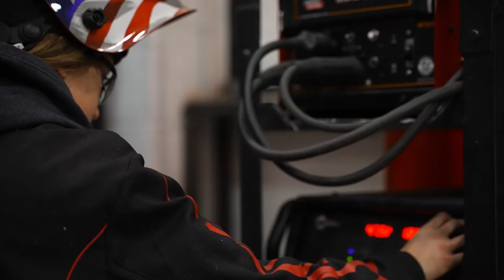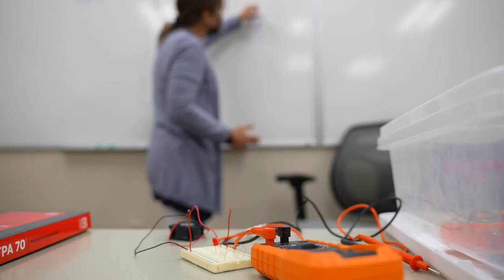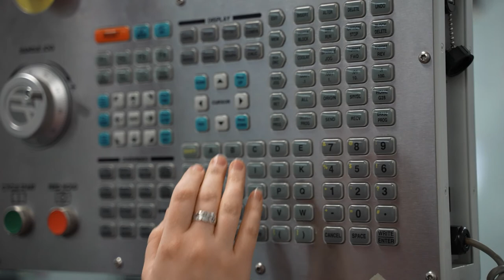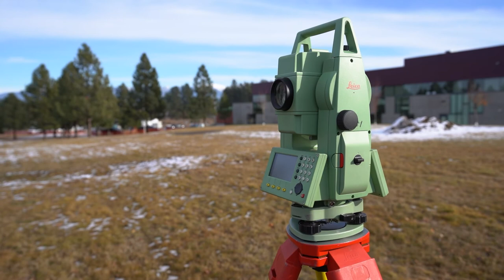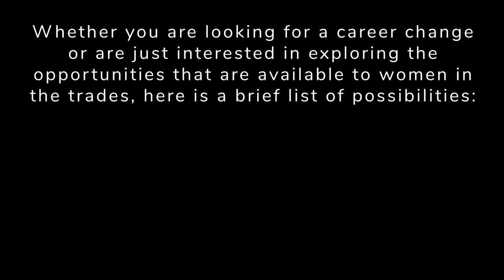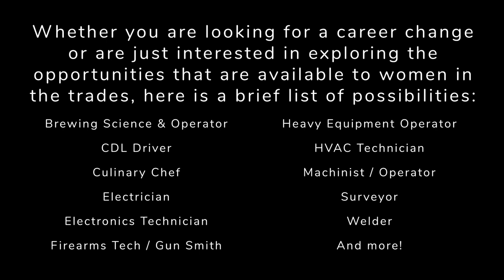Women Investigating the Trades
Female students and instructors explain why they were drawn to explore careers in what have typically been male-dominated fields.